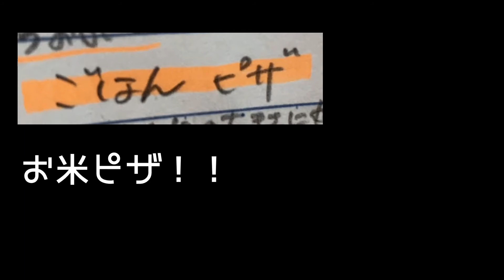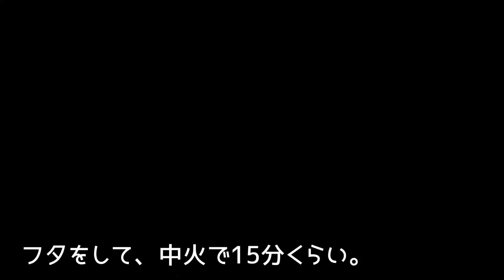＃１【初☆親の味を伝授された！！】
りょう兄です。
あるぱかの飼い主でもあり、このチャンネルの管理人でもあります。

普段料理するんですが、レシピはいつもネットで調べてます。
そんな僕も、ついに初めて親から料理を受け継ぎました。
個人的に、親の料理の中でも上位にランクインする料理です。
親の味を自分で作る時がくるとは、、、
嬉しいものです！！

喜びます！！

〈Twitterも、やっています！！〉

是非、遊びに来てくださーい☆